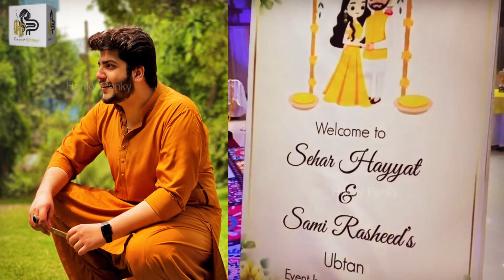Sehar Hayat Wedding | Complete Ubton Video | Saher Hayat Mehndi | Mehndi Dance | Hanky Panky